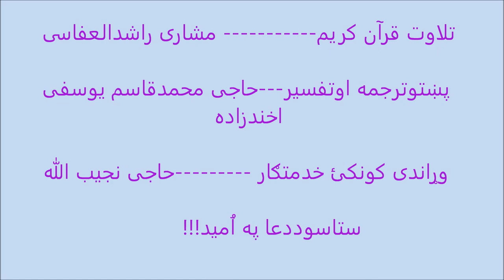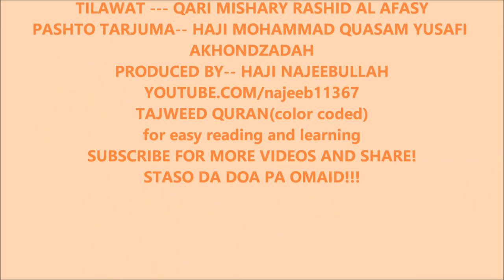08-Surah AL-ANFAL(Pashto translation 4k uhd) مشاری راشدالعفاسی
Tilawat Qari MISHARY RASHID AL AFASY
Pashto Tarjuma-Haji Muhammad Quasam yosafi akhondzada
Tilawat: MISHARY RASHID AL AFASY,,
also Beautiful Recitation of Qari Mishary Rashid Afasy
NOTE=EVERY AYAH AND TRANSLATION IS CHECKED INSHALLAH NO MISTAKES ,IF THERE IS ANY MISSING OR CORRECTIONS NEEDED PLEASE CONTACT, jazakallah khairan

Category
Education